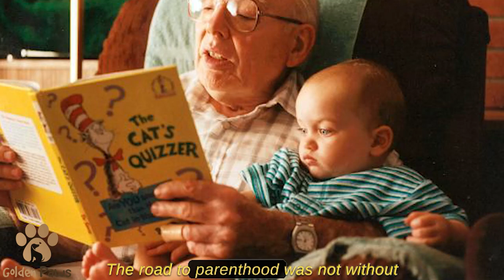He Became a Father at 100 Years Old, Look At How the Oldest Father Lives! It's a Miracle!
Ivan Petrovich was the oldest father in the world, an accolade that both surprised and intrigued the townsfolk.